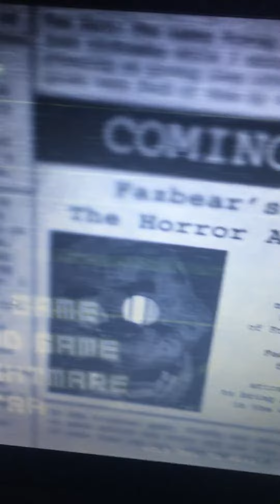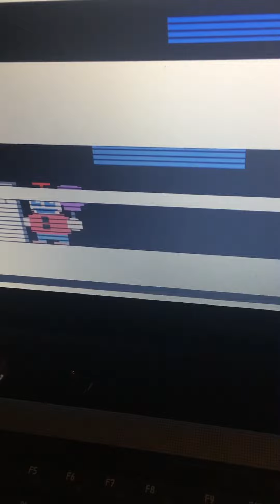Fnaf 3 secrets part 1